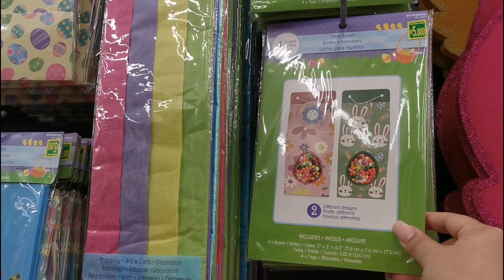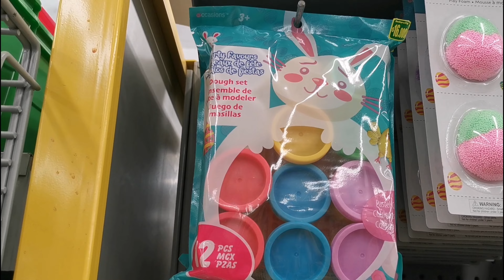| Dollarcity mes de febrero 2023 | | Llego el Conejo de Pascua |